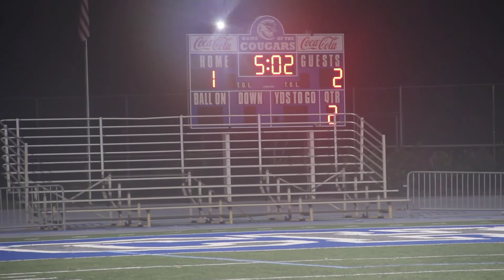12/19/2019: Florin HS (2) vs Capital Christian HS (1)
Florin HS 2
Capital Christian HS 1
Varsity Game
Pre Season